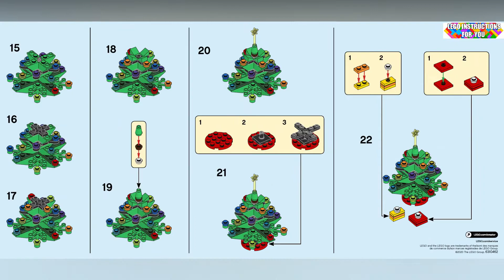LEGO Instructions: How to Build LEGO HOLIDAY TREE - 30576 (LEGO CHRISTMAS 2020)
Christmas is coming, which means so is a Christmas tree polybag – LEGO Creator 30576 Christmas Tree is on the way for the holiday season.

Sorry about the logo in the videos from now on. This is due to other lego instructions sites downloading and reusing my content. ENJOY :)